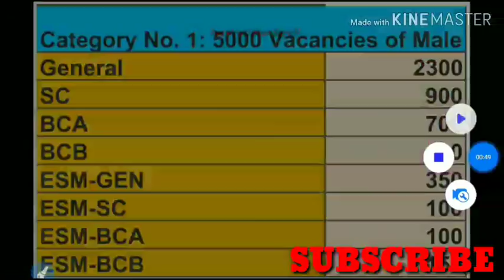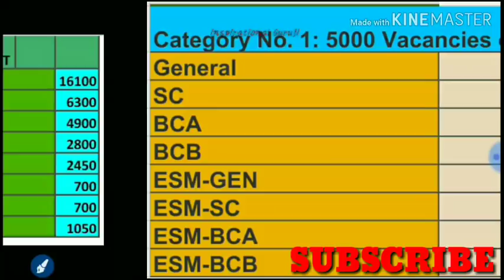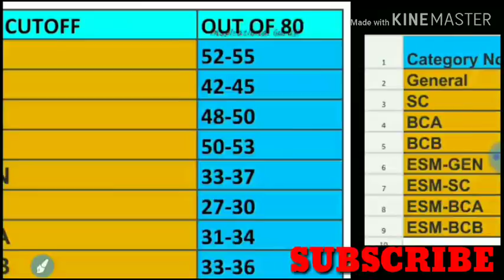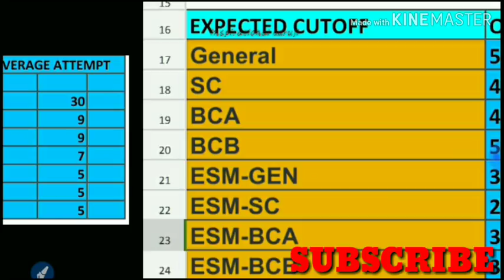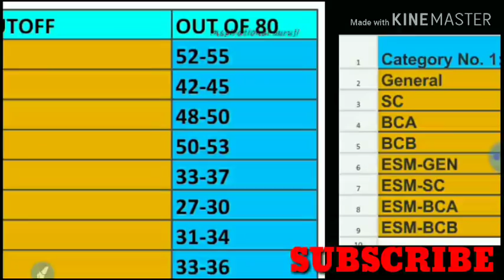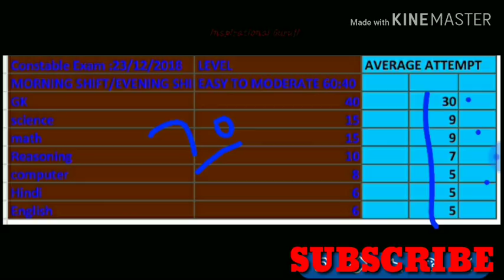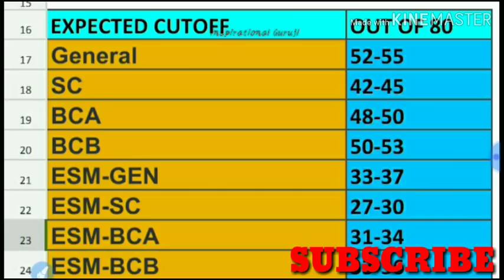HARYANA POLICE CONSTABLE MALE CUTOFF|| CONSTABLE CUTOFF ANALYSIS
INSPIRATIONAL GURUJI

Plz do